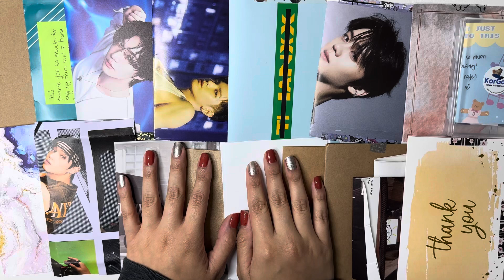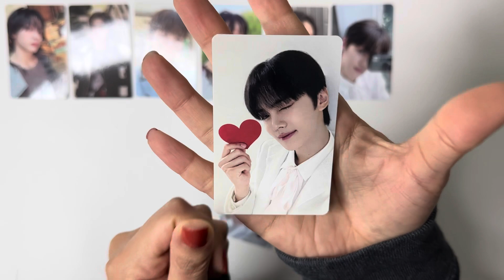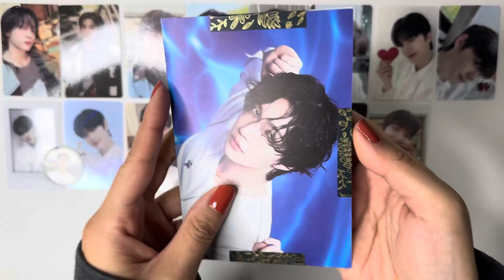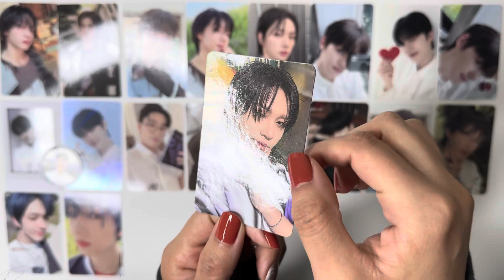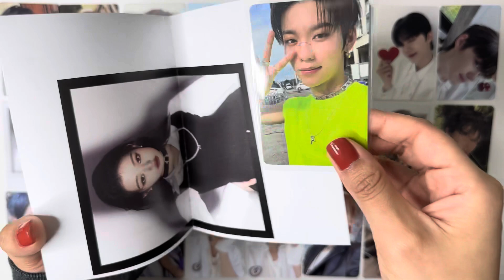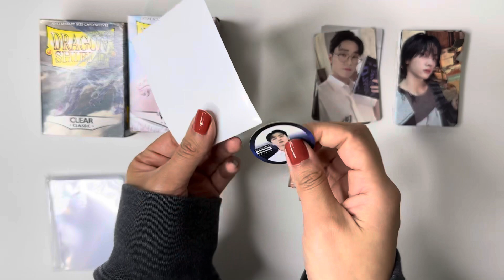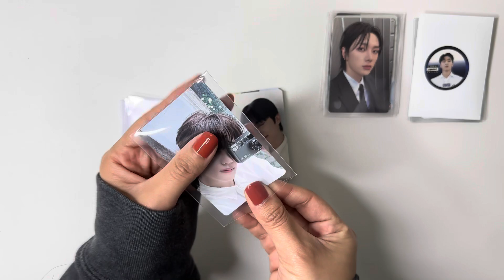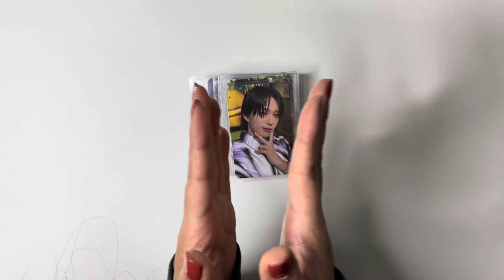☼ open mail with me #29 ☀︎ ateez, boynextdoor, zerobaseone, and more ☼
timestamps:
0:00 opening mail
16:42 sleeving pcs

☼ socials ☼
ig trade account: seonghwawootrades